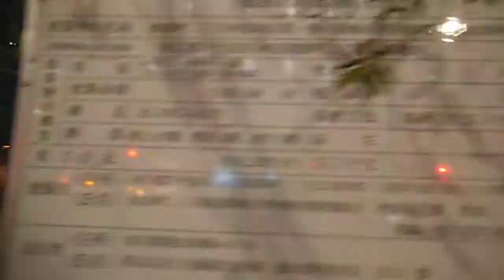DSCF9674秋葉原で新築された建物の前のモニュメント